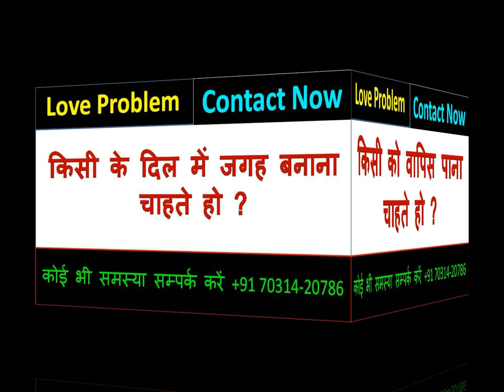किसी भी भाभी का वशीकरण आकर आपको खुश कर देगी आपको हर दिन किसी भी वक्त